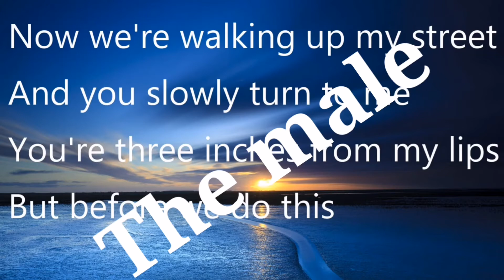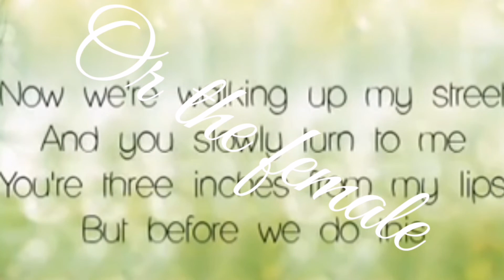Please help me🙏😢💕